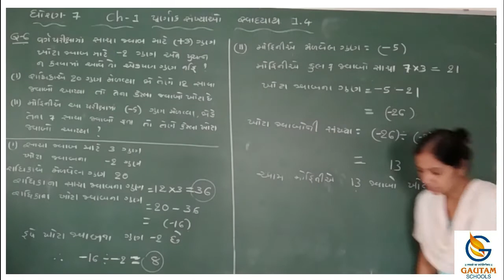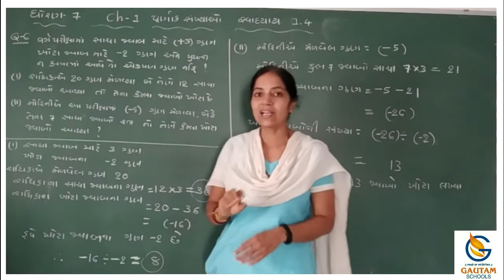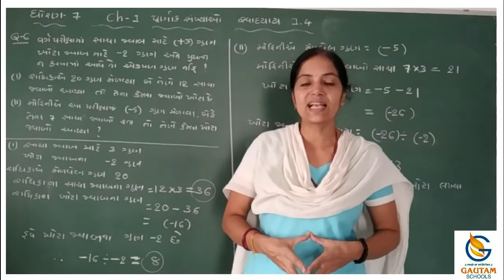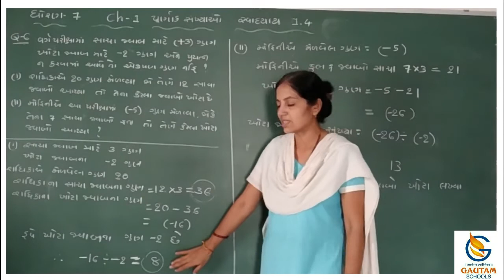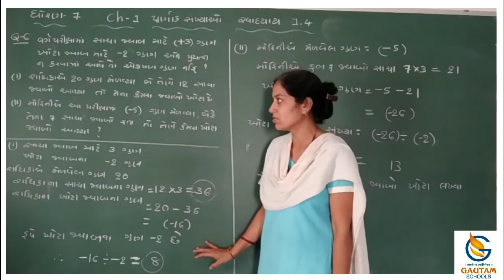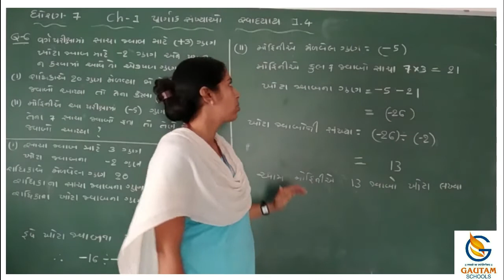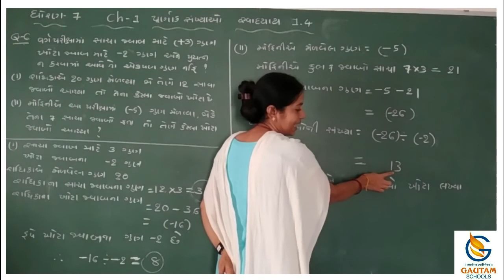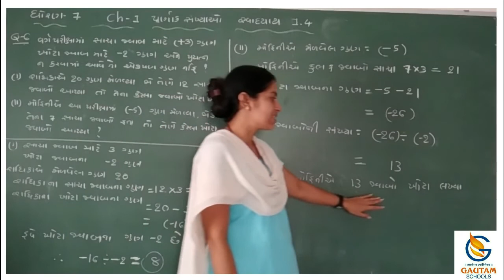Gautam School ll Std. 7th ll Maths ll Chapter -1 પૂર્ણાક સંખ્યાઓ ll Part-6 ll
ધોરણ- ૭  વિષય : ગણિત  પ્રકરણ : ૧ પૂર્ણાક સંખ્યાઓ   ભાગ-૬

ગૌતમ સ્કૂલ્સ
17 કેવડાવાડી
પલંગ ચોક પાસે
રાજકોટ -
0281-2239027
CALL - WHATSAPP